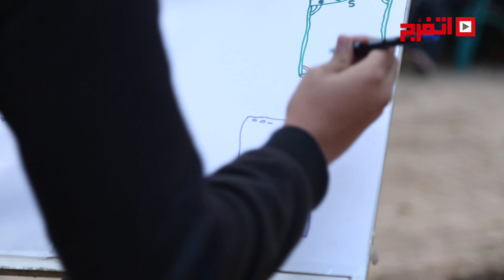اتفرج | الشارع شايف التليفون المصري الجديد ازاى؟!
الشارع شايف التليفون المصري الجديد ازاى؟!